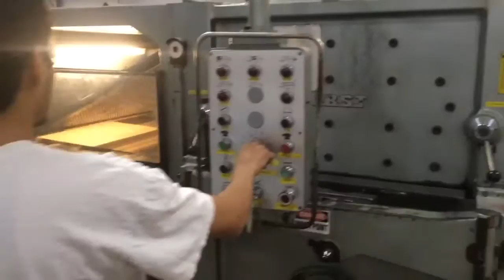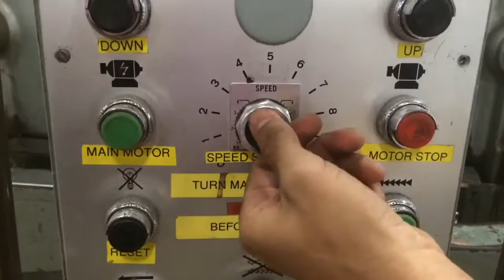Bobst 1575 EEG